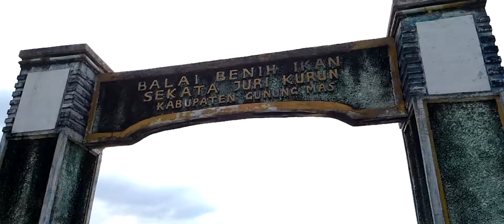SURVEI BBI Di KAB GUNUNG MAS dan TEWAH